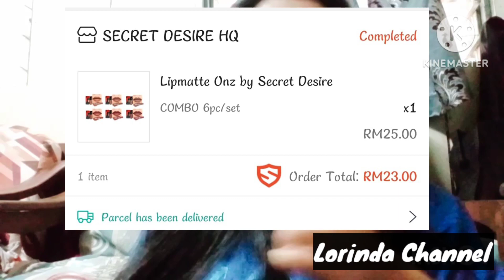Akhirnya!! Dapat review Lipmatte Onzz by Secret Desire